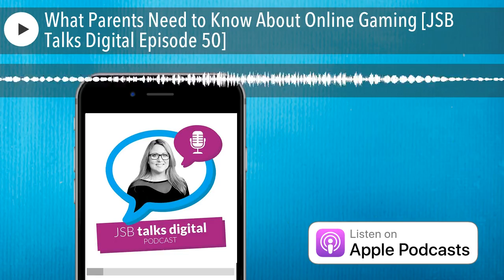What Parents Need to Know About Online Gaming [JSB Talks Digital Episode 50]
In this episode I discuss online gaming with gaming expert Eoghan Murphy and my 7-year-old son Bobby.

Coming up in the podcast:

In social media news:
Facebook rolls out ‘Live With’ friends and others;
Snapchat launches custom Snapchat Stories; and
A teenager in Belfast is charged under the Malicious Communications Act after he made the comments on social media following the Manchester terrorist attack.
Eoghan, Bobby and I discuss online gaming - why kids want to game online and what parents should be aware of;
In shout-outs: three organisations shedding a little light into the world of online gaming;
Ask JSB – I ask Eoghan gaming questions on behalf of parents;
In JSB’s column – Online Gaming: Child’s play or a predators playground? and;
Find out what online gaming tool will save a gamer’s week.